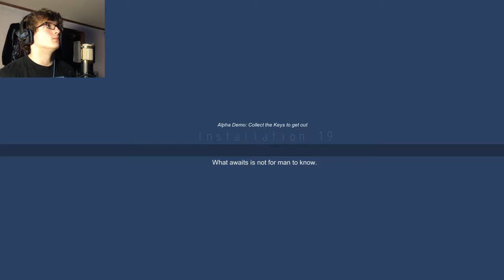Installation 19 Gameplay - 2017 NEW GLITCH!!!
I Suck at Horror Games $#@!
There is literally nothing after from where i last got to. Unless someone else knows where the key is, this has Installation 19.
But is it the END?